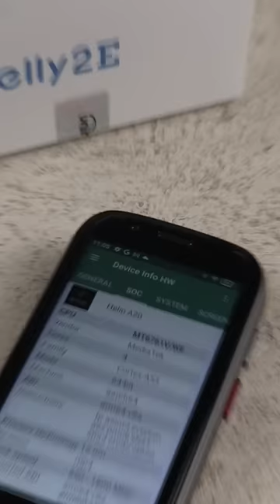Smartphone Besarnya CUMA SE-KARTU ATM?! INI DIA Smartphone TERKECIL 2022! 😱